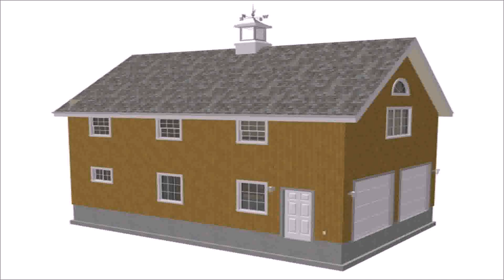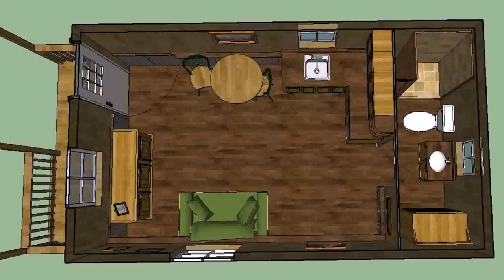Small Two Story Barn House Plans - DaddyGif.com (see description)